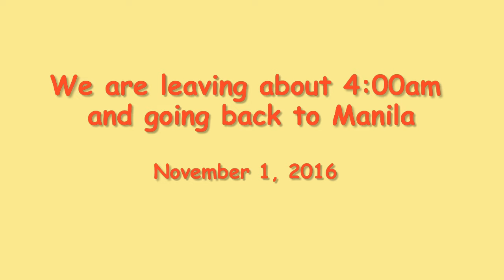We are leaving from Baguio about 4am for going back to Manila - Nov 1, 2016